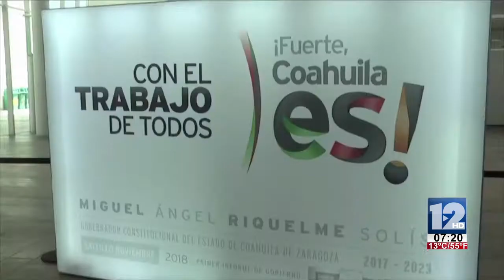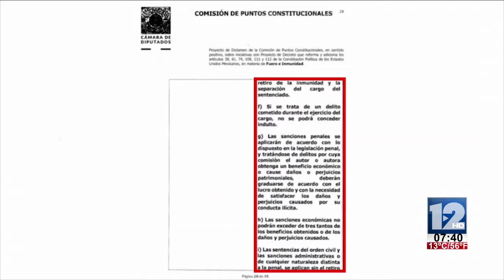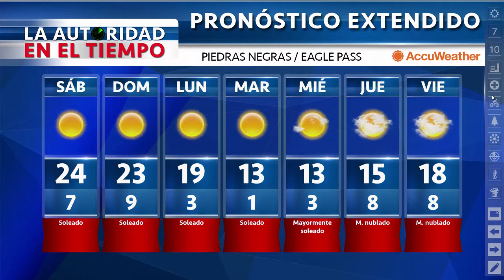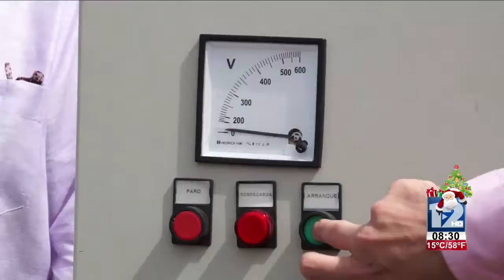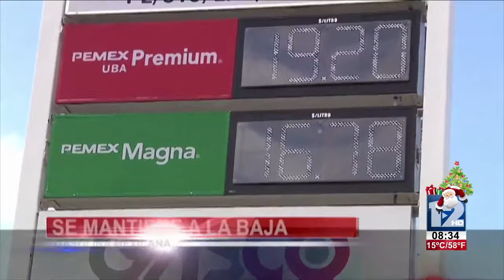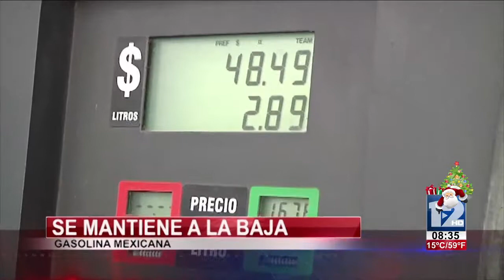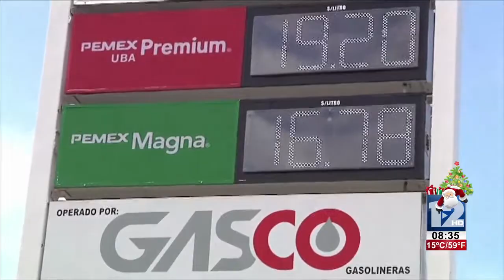TELEZÓCALO MATUTINO│01 DE DICIEMBRE DE 2018